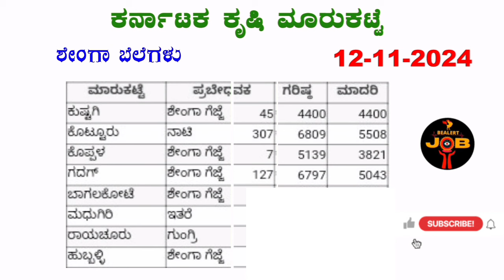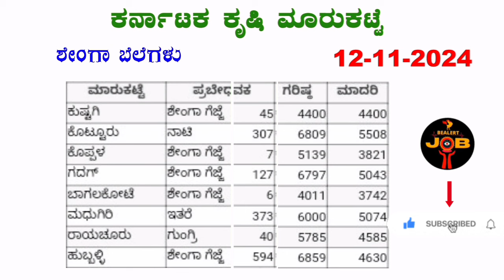12-11-2024 l Groundnut rate in Karnataka l ಶೇಂಗಾ ಗರಿಷ್ಠ ಬೆಲೆ ಎಷ್ಟು? l bealertjob l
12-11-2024 l Groundnut rate in Karnataka l ಶೇಂಗಾ ಗರಿಷ್ಠ ಬೆಲೆ ಎಷ್ಟು? l soybeanratetoday l @BealertJob